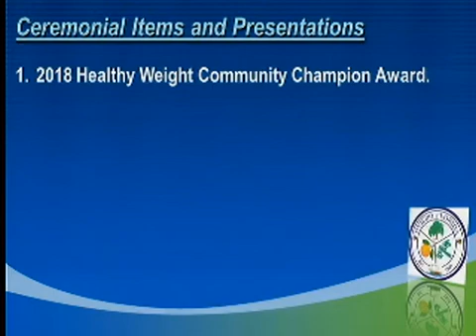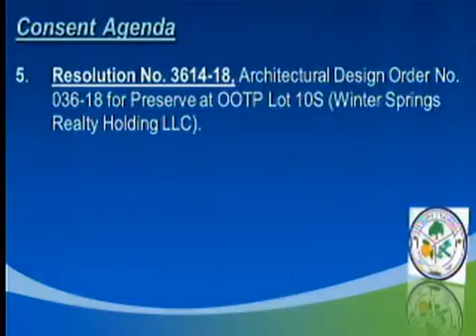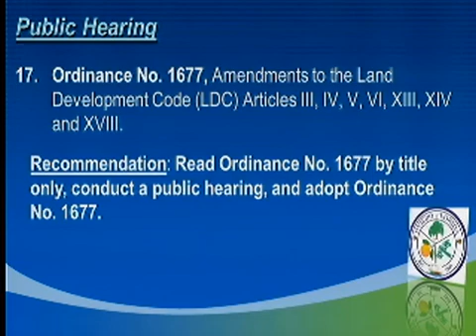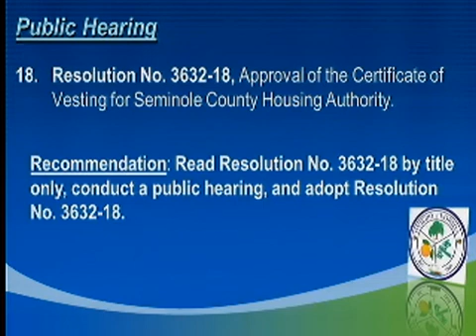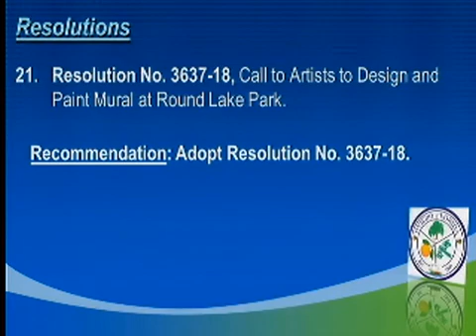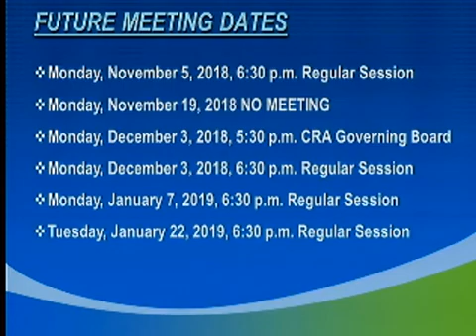CIty Council Regular Meeting - 10/15/2018